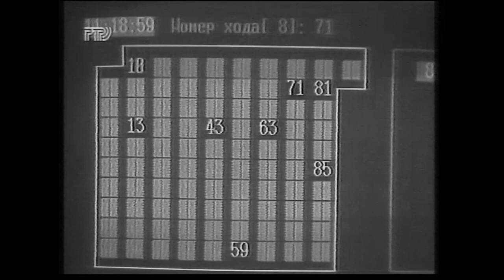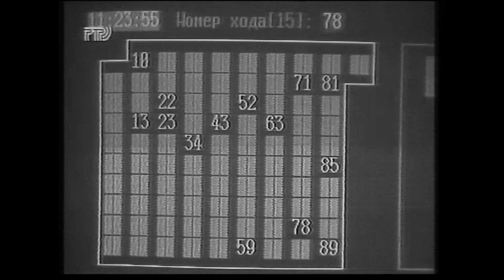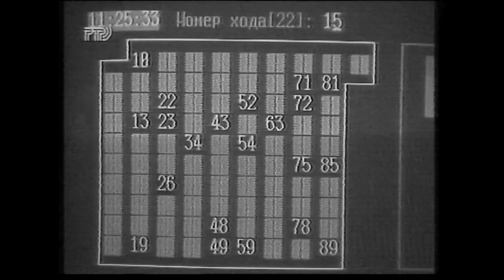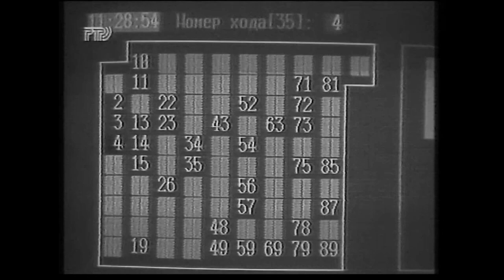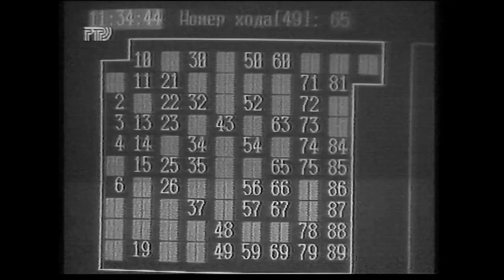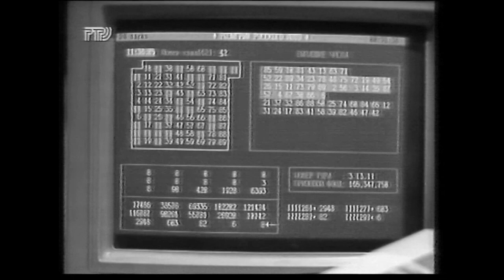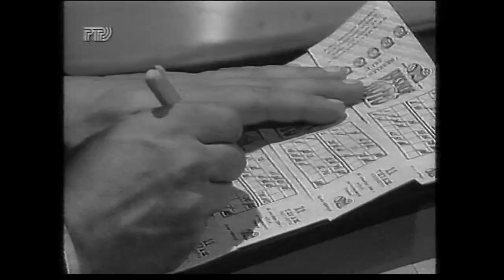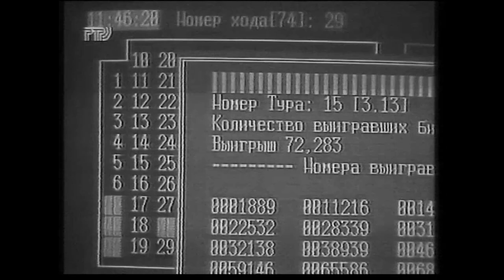Русское лото (РТР, 25 Декабря 1994) 11-й тираж